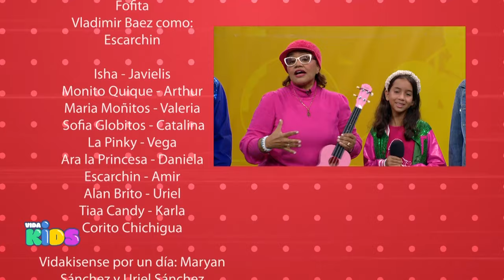Vida Kids - Homenaje Artistas infantiles Dominicanos